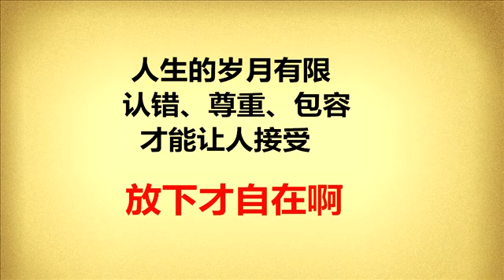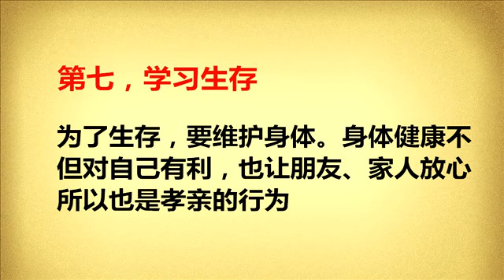每天看一片，慢慢你會改變。